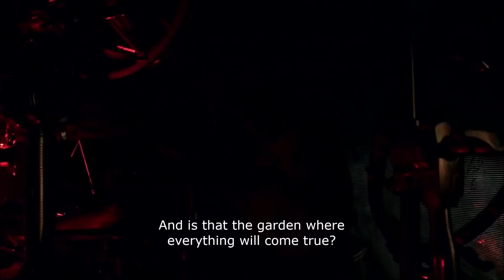[ENG sub] DIR EN GREY ● audience KILLER LOOP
This wonderful live version can be found on the "TOUR16-17 FROM DEPRESSION TO ________ [mode of VULGAR]" DVD which came out in 2017.
This is a re-upload. Some lines have been tweaked. Hopefully this video stays up this time!

Notes:
1) 2:44 - The language barrier becomes more obvious when Kyo repeats "目の前は - me no mae ha" and the double meaning is bound to get lost in a translation. Not only does this phrase mean "before your (very) eyes / in front of you", it also describes something which is "imminent / just around the corner" or even "at hand". However, none of these English phrases work for both sentences in the same way they work in Japanese. The closest one might be "in front of you" which is also how the official translation put it. (And I trust Emi Yamada and You Masuda on that. Their translations were still good and actually made sense, unlike everything that came after Withering to Death. ...) Anyway, I thought about this for a few days, but could not come up with a better solution than the one which was already... well, in front of me.

2) 2:49 - "深い- fukai" usually means "deep". Depending on the context, however, for instance when talking about vegetation (like a garden), it can also be translated as "thick".

3) 2:49 - I am aware that "you guys' [...]" is incorrect English because it should always be "your", even if more than one person is addressed, but to avoid confusion who he is talking about here, I used it anyway.

~This is my translation / interpretation.

Find me on:
Tumblr: @ itoshii-sanagi & @ shakunetsu